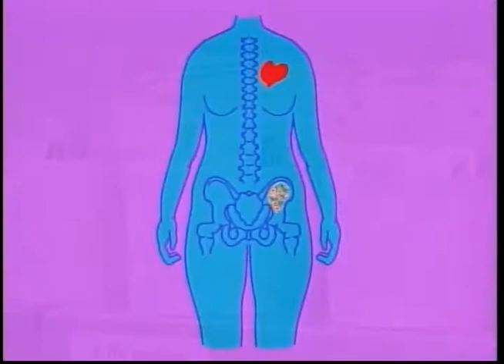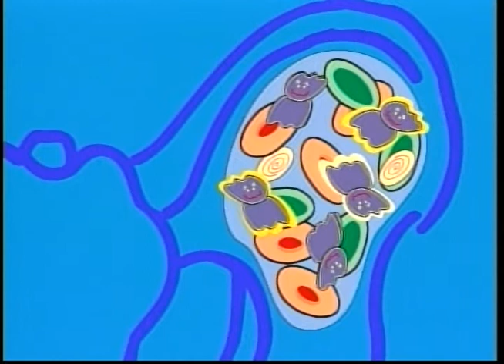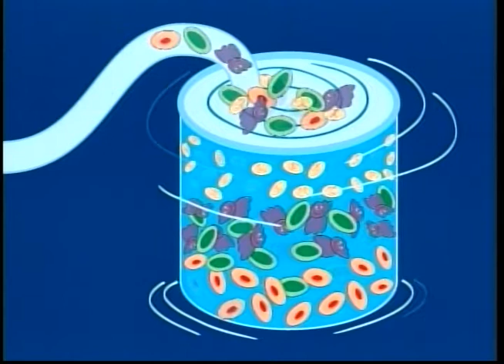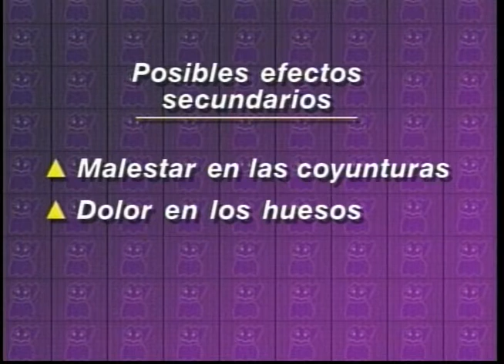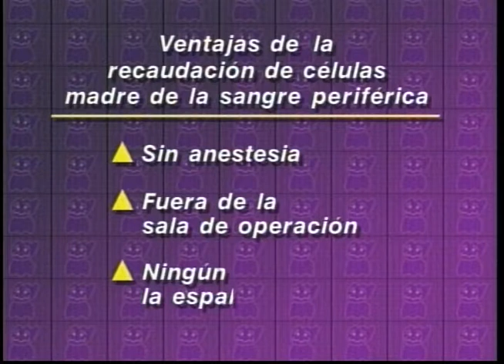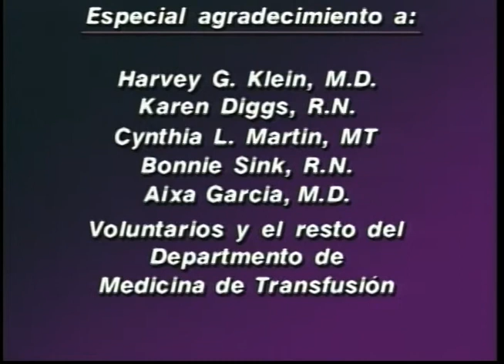Procedimiento de recaudación de células madre del flujo sanguíneo periférico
Procedimiento de recaudación de células madre del flujo sanguíneo periférico: video legado del Centro Clínico de los NIH sobre la medicina transfusional

En 1997, el Centro Clínico de los NIH produjo este video como un recurso educativo para los pacientes y voluntarios donantes de sangre que consideren someterse a la recaudación de células progenitoras hematopoyéticas por aféresis de sangre periférica. A lo largo del tiempo, la información básica sobre este procedimiento ha cambiado poco, por lo tanto, este video documenta la coherencia y la seguridad de este procedimiento bien establecido y de primera, de medicina transfusional. La recaudación de células progenitoras hematopoyéticas por aféresis de sangre periférica permite realizar trasplantes que a menudo salvan vidas.

Publicado con permiso del editor. Primera publicación en Transfusion: Flegel WA, Byrne KM, Klein HG. Flashback 1997: collection of hematopoietic progenitor cells by peripheral blood apheresis after stimulation with granulocyte-colony-stimulating factor. Transfusion. Septiembre de 2017 (sobre la recaudación de células progenitoras hematopoyéticas por aféresis de sangre periférica posterior a la estimulación del factor estimulador de colonias granulocitarias: una mirada al 1997). doi:10.1111/trf.14332 Video courtesy of: